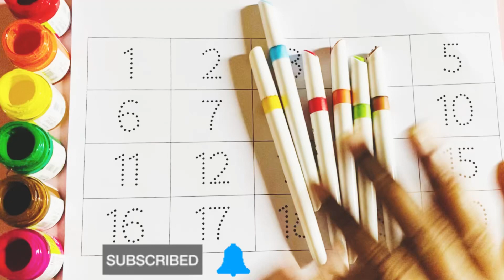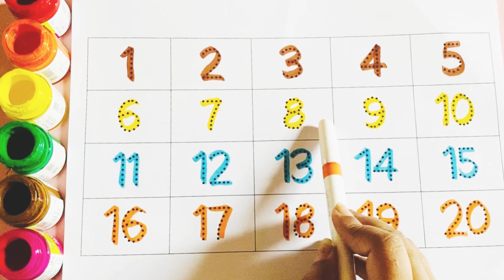Phonics song, 123 Numbers, Learn to Count, 1 to 100 Counting, One two three, Numbers song